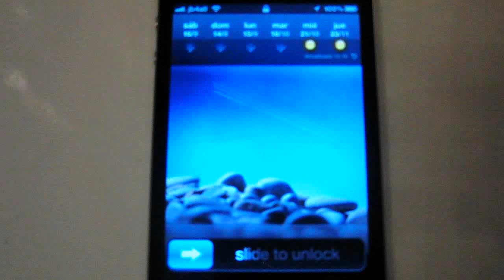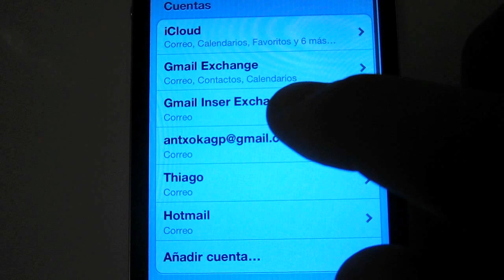Copic. Haz visible las caras de tus contactos donde lo prefieras.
Hace lo mismo que Cyntact, pero mejor.

Todo lo que necesitas saber para instalar esto y mucho más